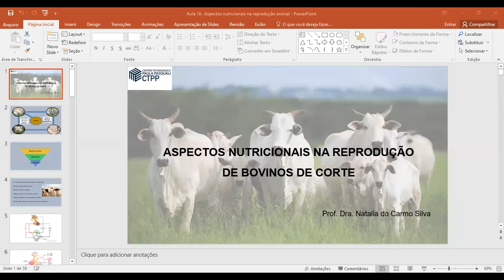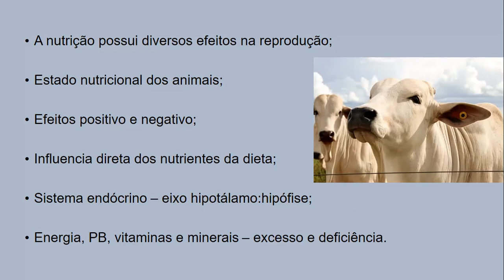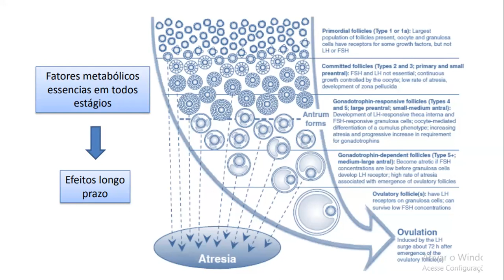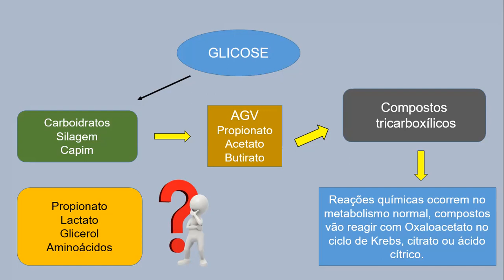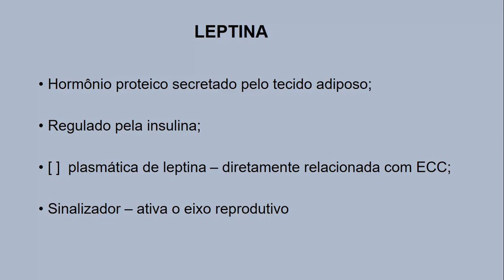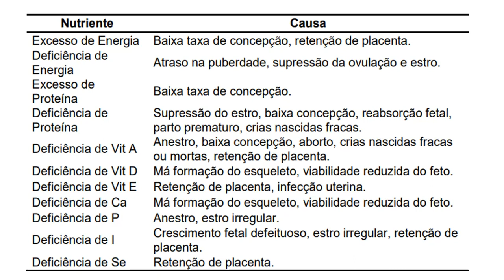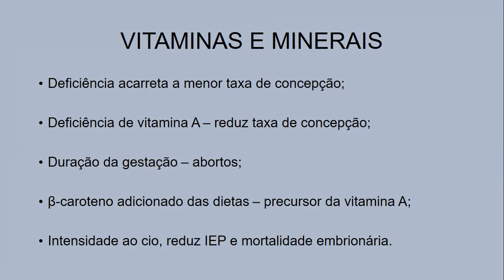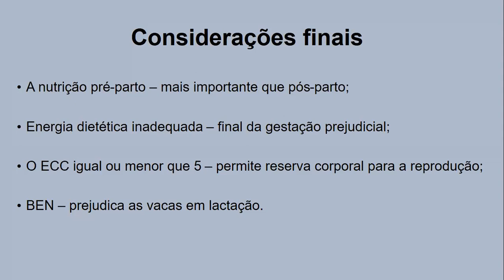Bovinocultura de Corte - Aula 16 - 21/10/2020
Professora Natália